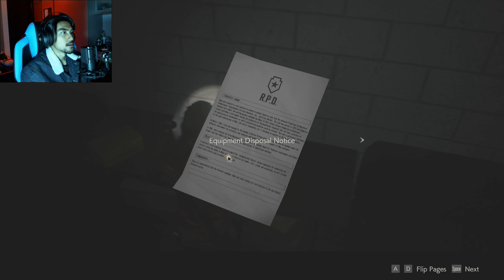Resident Evil 2 REMAKE with RezZaDude - PART 2